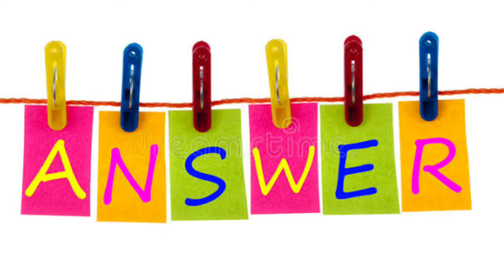Karan Arjun 2 | Full Movie Facts | Salman k | Shahrukh Khan | Deepika padukon | Anushka Sharma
Here are some of the most amazing and Interesting facts about Karan Arjun 2 starring Shahrukh Khan and Salman Khan created by Bollygrad Studioz

Recent News- Salman Khan vs Shah Rukh Khan: 'Throw SRK to Pakistan' trend takes over Twitter after Salmanics demand 'We do

00:00- intro
01:17- kya iss baar makers kahani mein layenge twist ?
02:47- kya kahani do bichade hue bhaiyon ki hogi ?

Karan Arjun is a 1995 Indian Hindi-language fantasy action film directed and produced by Rakesh Roshan, starring Rakhee Gulzar, Salman Khan, Shah Rukh Khan, Kajol and Mamta Kulkarni in lead roles. Amrish Puri portrays the main antagonist, while Johnny Lever, Arjun, Jack Gaud, Ranjeet and Aasif Sheikh appear in supporting roles. The film revolves around the story of the two titular brothers who seek revenge from their greedy uncle for murdering their father, but are killed by him and are reincarnated to complete the revenge.
Karan Arjun 2 Release Date
Salman Khan Aur Shah Rukh Khan Ki Movie Karan Arjun 2026 Me Aayegi Shah Rukh Khan Ki Don 3 Superhit Hone Ke Baad Karan Arjun 2 Ki Shooting Suru Ho Jaayegi Karan Arjun Movie Ko 2026 Me Eid Ke Din Release Kiya Jayega
Karan Arjun 2 Cast
Salman Khan
Shah Rukh Khan
Katrina Kaif
Nawazuddin Siddiqui

Description
Karan Arjun is a 1995 Indian Hindi-language fantasy action film directed and produced by Rakesh Roshan, starring Rakhee Gulzar, Salman Khan, Shah Rukh Khan, Kajol and Mamta Kulkarni in lead roles. Amrish Puri portrays the main antagonist, while Johnny Lever, Arjun, Jack Gaud, Ranjeet and Asif Sheikh appear in supporting roles. This film won many awards in that year. Now after many years, makers have decided to make the sequel of this iconic Film. As per sources Shahrukh and Salman will be in this sequel. Now it will see what happens next to the sequel of  Karan Arjun2.

Editor- Aadarsh parmar
Anchor - Akansha Kumari
Writer - Khyati